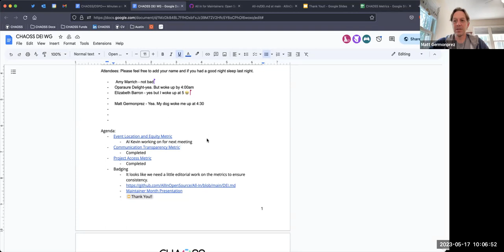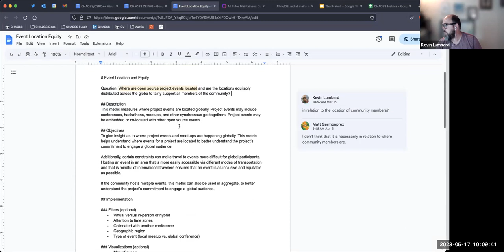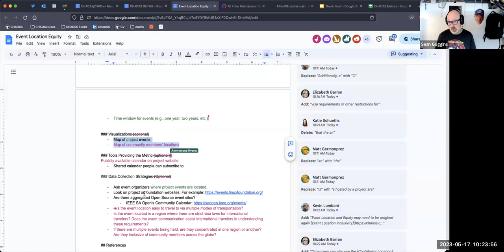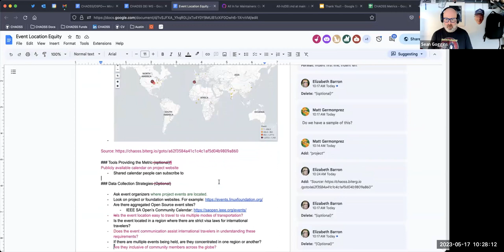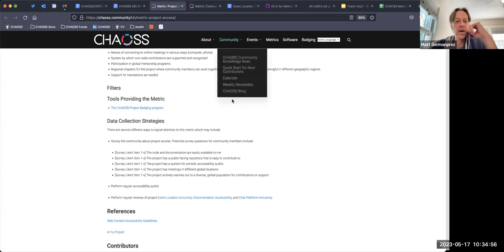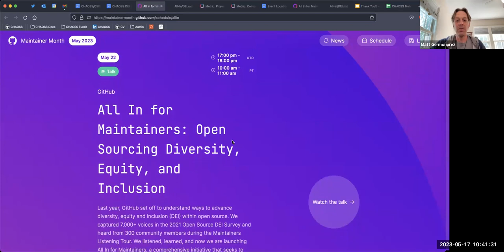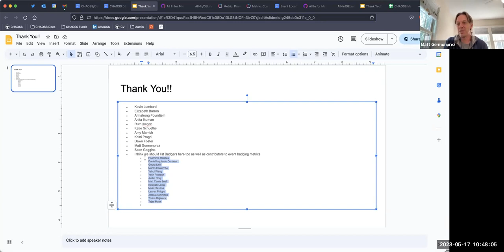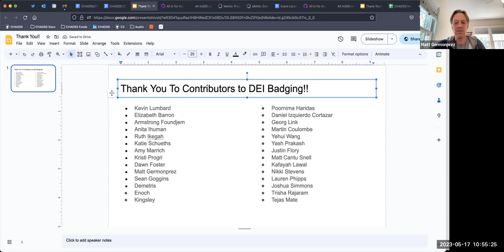CHAOSS DEI Working Group May 17 2023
You can read a summary of what was discussed and continue the conversation on our Discourse thread